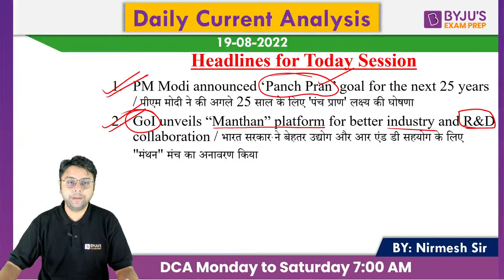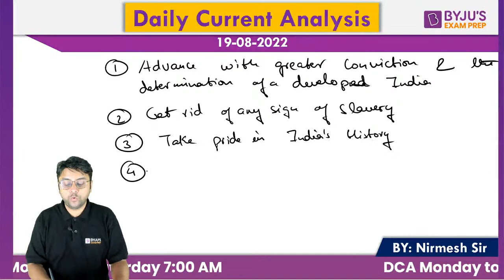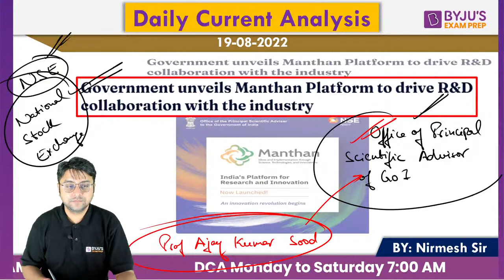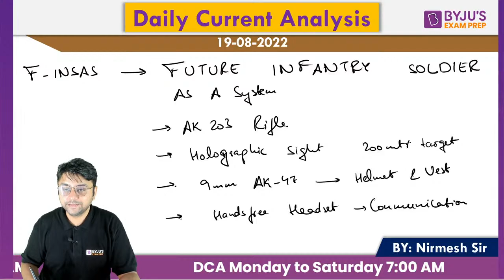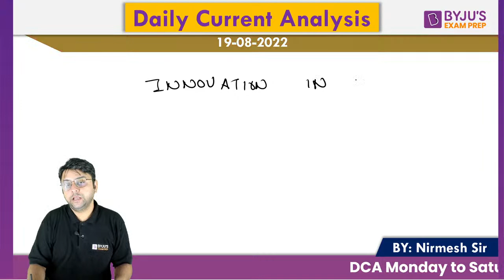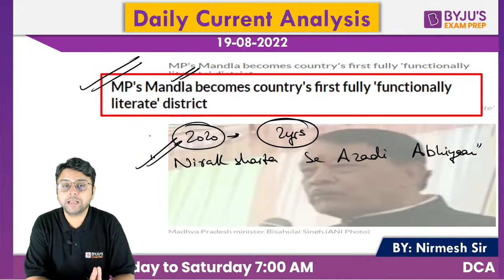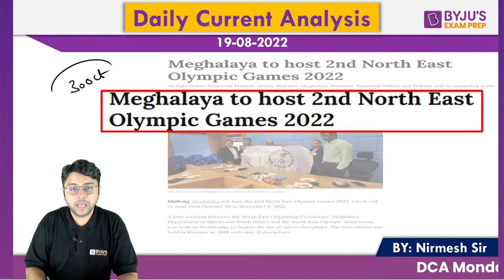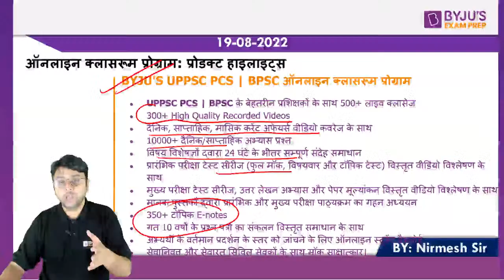Current Affairs in Hindi | 19 Aug 2022 Daily current affairs UPPSC | Nirmesh sir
Current Affairs in Hindi | 19 August 2022 Daily current affairs UPPSC | Nirmesh sir
In this video, Nirmesh sir will discuss daily current affairs Analysis with important MCQs from The Hindu, Indian Express and PIB, here you need to understand how to prepare for current affairs from 19 August 2022, current affairs to relevant questions, you will learn here how to prepare daily current affairs for UPPSC PCS Examination.

🔴90% तक स्कालरशिप पाए UPPSC PCS क्लास रूम प्रोग्राम में अभी रजिस्टर करे👉🏻

⚡️⚡️UPPSC 2022 । नि:शुल्क मुख्य परीक्षा टेस्ट सीरीज।

✅Here's what I'm going to cover in this video:
 🔴Introduction -  00:00
✅परिचय -
✅Point #1 -
✅Point #2  -
✅Point #3 -
✅Point #4  -
✅Point #5 -
✅Point #6  -
✅Point #7   -
✅Point #8 -
✅Point #9    -

✅✅For any query regarding courses and test series,